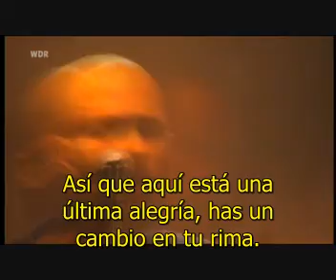Millencolin - Ray (En Español)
Seguiré subiendo videos :)

Hey, ¿Qué diablos quieres que haga?
Hey, ¿Me ves como si estuviese inactivo?
Bien, deberías mirar dos veces. porque me estoy moviendo,
Ok, ves que puedo caminar, lo que es bueno,
Pero todavía estás intentando hacer que hable como tú lo harías,
Tus intenciones son buenas, estás mejorando.

Por lo que sabes...estás bien,
Pero creo que demuestra...
Que hasta la joyería falsa brilla.

Así que cierra la boca niño grande,
Yo sólo yo mismo no tu juguete,
Está en mi naturaleza estar cambiando,
¿Es tan difícil de decir?
No puedes hacer que sea
Alguien que nunca va a cambiar.

Así que, ¿Qué diablos quieres que diga?
Otra rima paralizada, otro cliché,
Bien, esta vez podrías estar en lo correcto,
Das por sentado que soy tu siervo sometido,
No tiene sentido para mí, sino para tí.
Así que aquí está una última alegría, has un cambio en tu rima.

Para que lo sepas...soy solo un tonto,
Que no puedes juzgar al perro por como babea.

Te estoy perdiendo por una gran sonrisa en mi cara,
No eres nada nuevo y no eres difícil de reemplazar,
Te estoy perdiendo, pero no estoy perdiendo terreno.
Así que ***"Bú"***. Y no estarás alrededor.
No estarás alrededor, No, No estarás alrededor.

Porque cambio con el tiempo, y eso no es un crimen,
Alguien como tú no puede trantornarme,
Sí, cambio con el tiempo y eso no es un crimen,

***PEEKABOO : Es un juego que se le hace a los niños,
donde el adulto se tapa la cara y dice "donde estoy?".